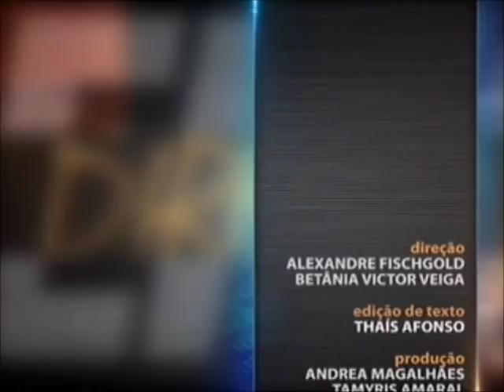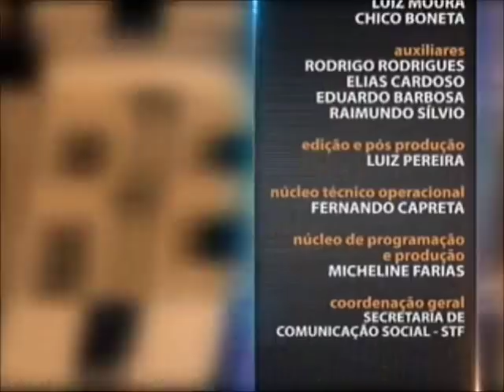Direito Financeiro - aula 4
Como a verba pública é distribuída? Qual é a destinação dos recursos públicos oriundos dos impostos? Nesta semana, no programa Saber Direito, a professora Vanessa Siqueira vai abordar o sistema de repartição entre Estados, Municípios, o Distrito Federal e a porcentagem que cabe à União. Leia a íntegra da sinopse